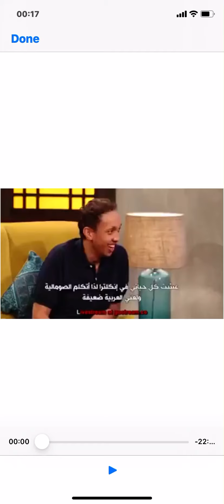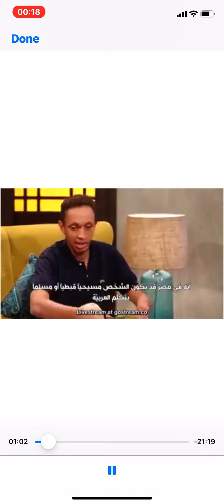A young Somalilander man has explained the difference between Somaliland and Somalia BRILLIANTLY.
A young Somalilander man has explained the difference between Somaliland and Somalia in a way that is amazing. inspirational